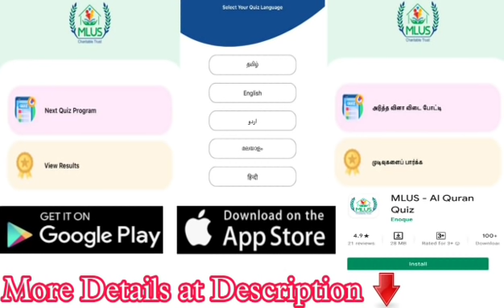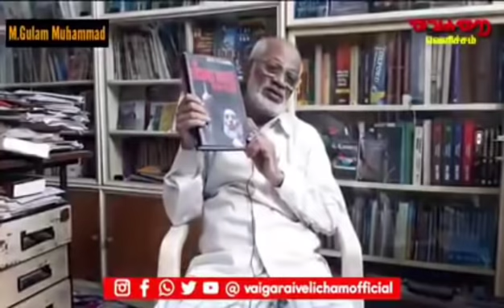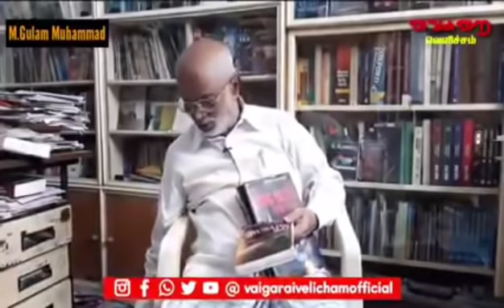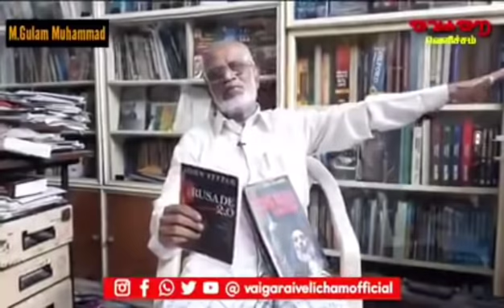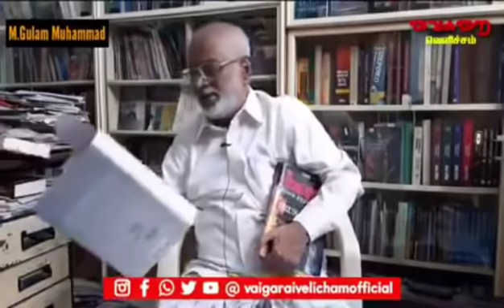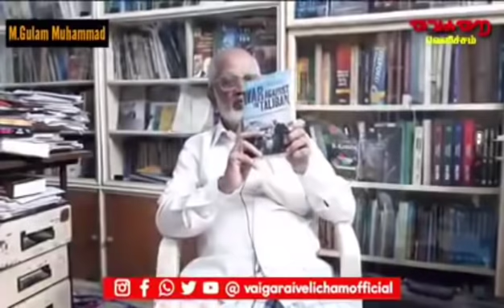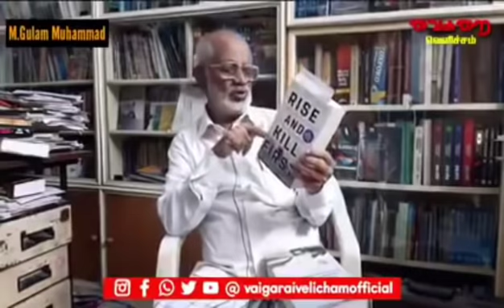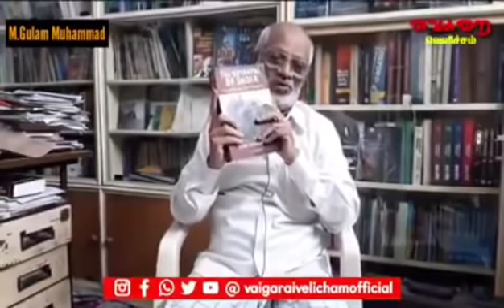நபி(ஸல்) மற்றும் ஹாலித்(ரழி)யின் போர் உத்திகளை கற்கச் சொன்னது அமெரிக்கா!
நம் *MLUS Quran Quiz*
இன்ஷா அல்லாஹ் அடுத்த வார Quran Quiz ஐ Mobile App-ல் மட்டுமே நடத்த திட்டமிட்டுள்ளோம்.

போட்டியில் கலந்து கொள்வோர் அனைவர்களும் கீழே உள்ள லிங்கை பயன்படுத்தி Mobile App Download செய்து தொடர்ந்து போட்டியில் கலந்து கொள்ளுமாறு கேட்டுக் கொள்ளப்படுகிறார்கள்.

*Play Store-ல் பதிவிறக்கம் (Download) செய்ய.*..

*App Store*- ல் *பதிவிறக்கம் (Download) செய்ய.*.

*டவுன்லோட் (Download)செய்யும் போது கவனிக்க வேண்டிய முக்கிய குறிப்பு*

✅மொபைல் ஆப் டவுன்லோட் செய்தவுடன் உங்கள் விருப்பப்படி தமிழ் அல்லது ஆங்கிலம் ஏதோ ஒன்றை தேர்வு செய்து கொள்ளவும்.

✅ஹோம் பேஜ் (Home page)-ஐ ஓபன் செய்து அடுத்த வினா விடை போட்டி போட்டியை (Next Quiz Program)கிளிக்... செய்து தமிழ் மொழியை தேர்வு செய்யவும்..

*MLUS Quran Mobile App-ன் சிறப்பு அம்சம்*✔️

*❇️MLUS Quran App-* மூலம் நீங்கள் விடை அளித்த சரியான *நேரத்தை* துல்லியமாக அறிய முடியும்.

*❇️MLUS Quran App-* மூலம் போட்டி ஆரம்பிக்கும் நேரத்தை துல்லியமாக அறியலாம்.(countdown timer ஏற்பாடு செய்யப்பட்டுள்ளது) auto notification (தானியங்கு அறிவிப்பு உங்கள் மொபைலில் வரும்)

*❇️MLUS Quran App-* மூலம்  சரியான விடை அளித்தவர்கள் நேரத்தின் *அடிப்படையில் (13) பரிசுகலும்* மற்றும் முழு மதிப்பெண் எடுத்தவர்கள் *குலுக்கல் முறையில் (5)பரிசுகலும்*...ஒவ்வொரு வாரமும் மற்றும் மாதமும் குறைவான மதிப்பெண் எடுத்தவர்கள்  மதிப்பெண் 400 அடைந்தவுடன் **அவர்களுக்கும் (5)பரிசு வழங்க  ஏற்பாடு **செய்யப்பட்டுள்ளது. இன்ஷா அல்லா.

*குறைந்த மதிப்பெண் பெற்றவர், உங்கள்  மதிப்பெண்களை, உங்கள் மொபைலில் மட்டுமே பார்க்க முடியும் (உங்கள் அடையாளத்தில்)**

*❇️MLUS Quran App-* மூலம் போட்டி முடிந்த மறுநாளே நீங்கள் அளித்த *விடை சரியா தவறா என்பதை எளிமையாக அறிந்து கொள்ளலாம்.*

*❇️Mlus Quran App-* மூலமாக வெற்றியாளர்களின் *A/c Number , google pay Number & Phonepe Number-* விரைவாகவும்  துல்லியமாகவும் தெரிய வாய்ப்பு உள்ளதால் வெற்றியாளர்கள் பரிசு பெறுவதில் குழப்பங்கள் இருக்காது.
MLUS Trust
Admin